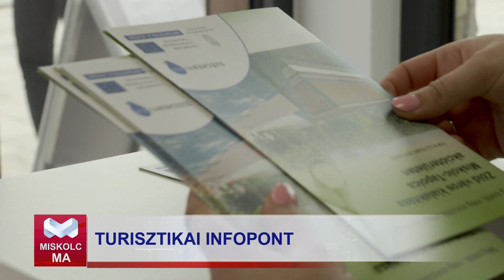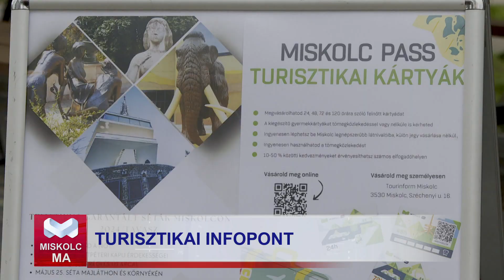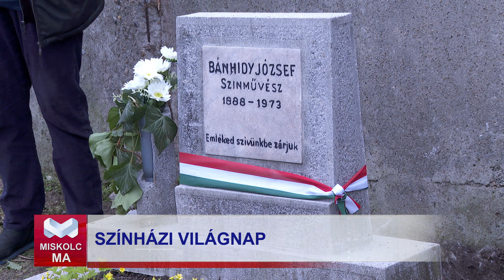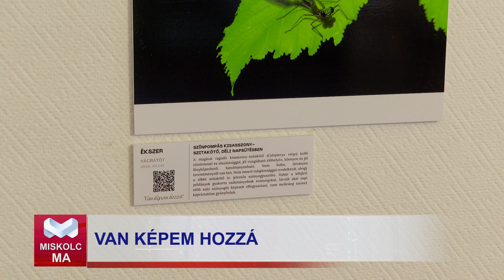Miskolc Ma 2024. 03. 27.